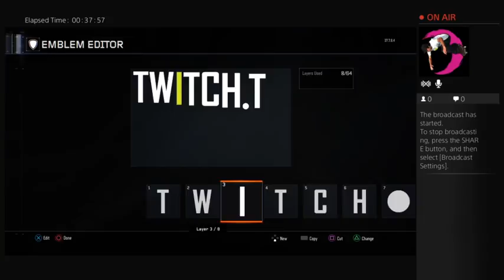Call of Duty black ops 3 Livestream: 11/25/2015 (Part 3)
Call of Duty black ops 3 Livestream from Twitch.tv -- Watch live